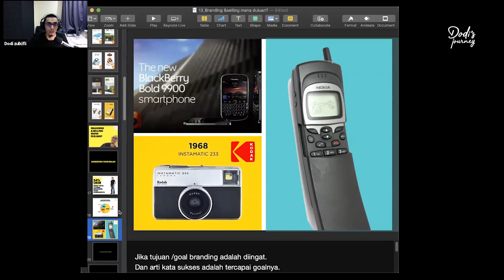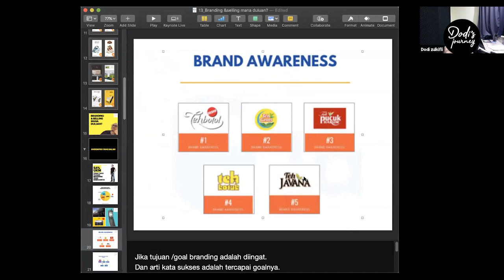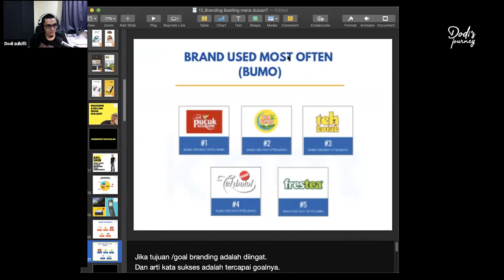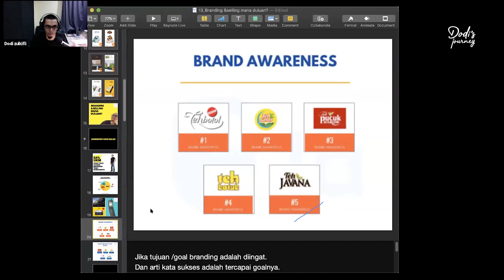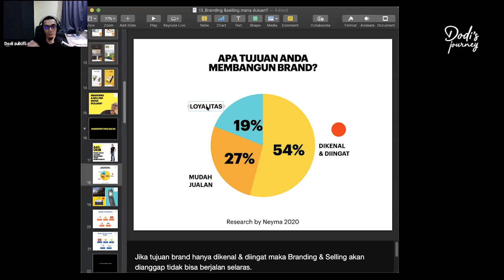🛑 Apa sih Tujuan Membangun Brand?